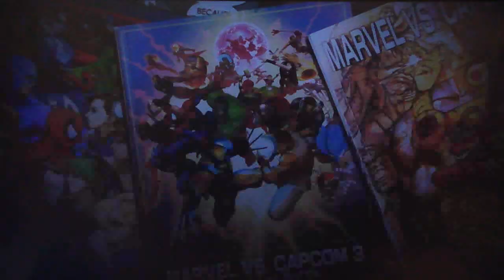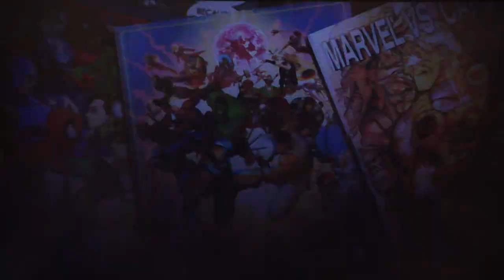UMvC3 - WHY DO I DO THIS TO MYSELF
Totally ruined my day. :(